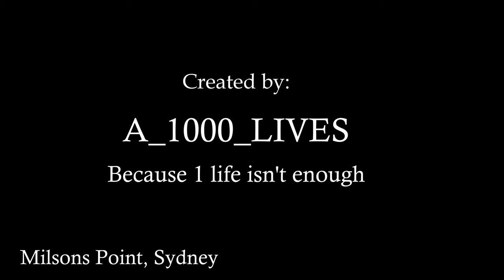1 minute trip to Sydney - Milsons Point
A quick visit to one of the most iconic spots of Sydney. A true feast for the senses.
Safe travel!